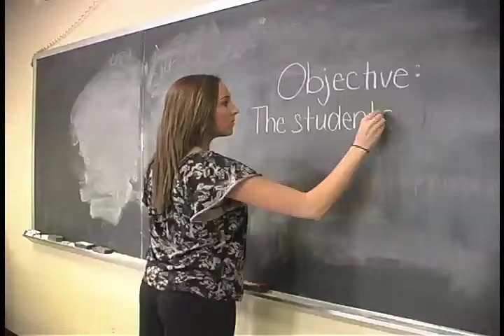Erin Downing b-roll.mov